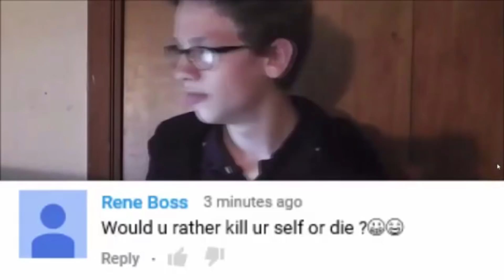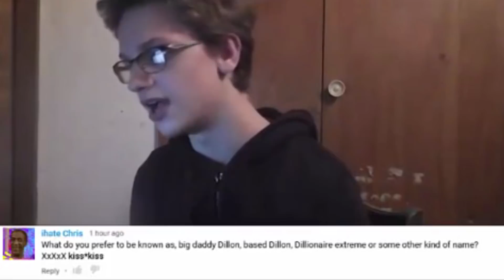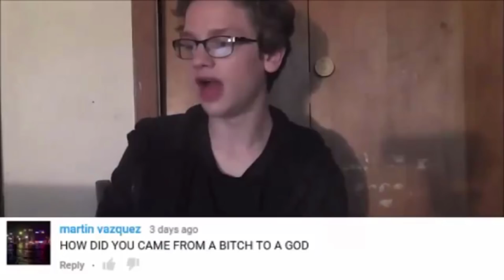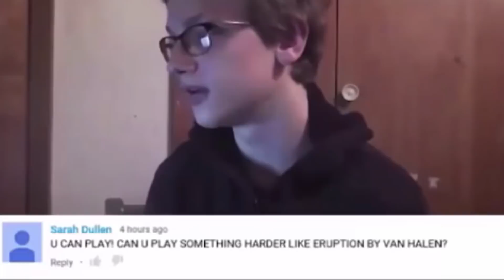i answer your questions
This is a compilation of my old Q and A videos. I would love to answer more questions now and they don't even have to be about me. I literally know everything.

SPECIAL THANKS TO:
- Amanda Macready-Santos
- Audrey Ellsworth
- Poppy Flower Fever
- Athenis
- Mira Beth
for pledging their moneys to me!